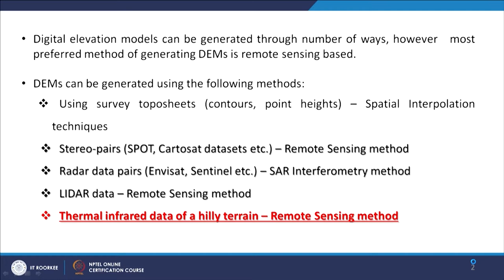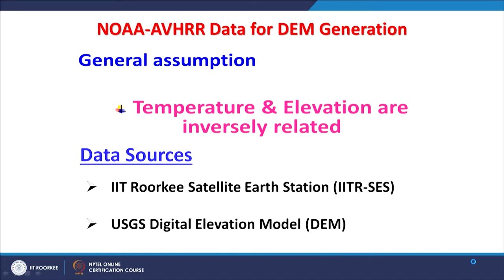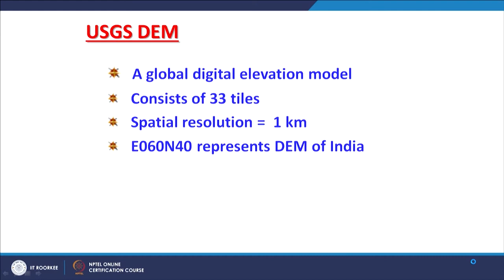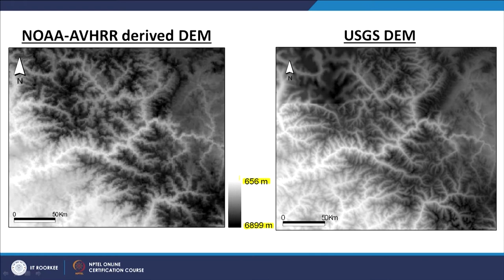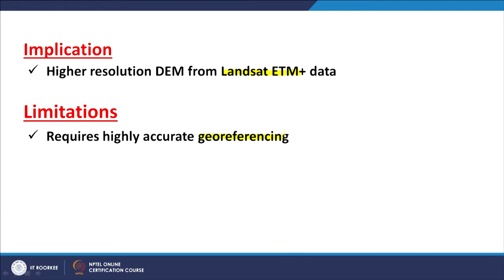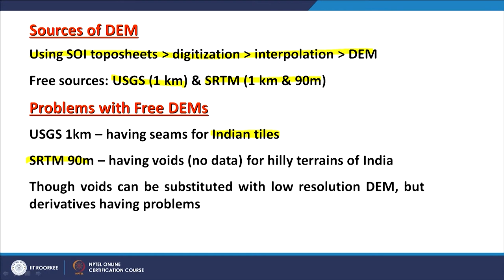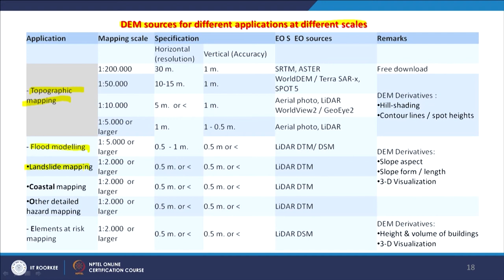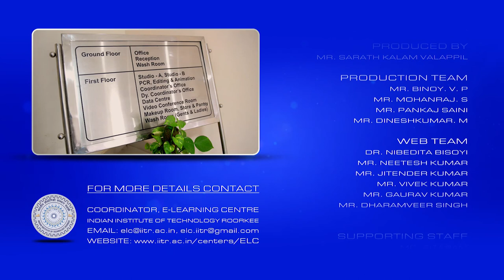Lecture 38 : Various techniques to generate digital elevation models- (3/3)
In this lecture, we are studying about Various techniques to generate digital elevation models- (3/3)